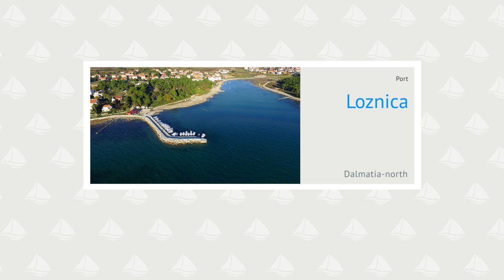Loznica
Majhna luka Loznica je na južni strani kraja Privlaka. V celoti je namenjena komunalnemu privezu zato ni prostora za privez plovil v tranzitu. Pred luko lahko sidramo na globinah med 1,5 in 5m Zaliv na jugovzhodni strani je plitek in globine ne presegajo 1m.